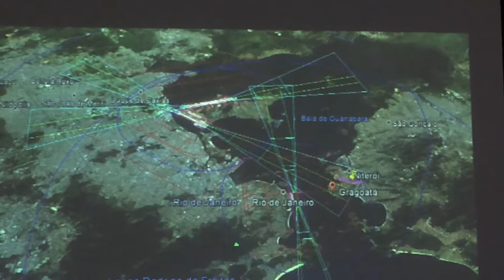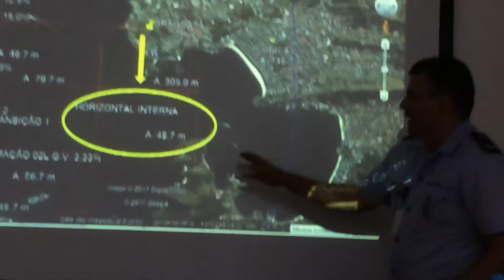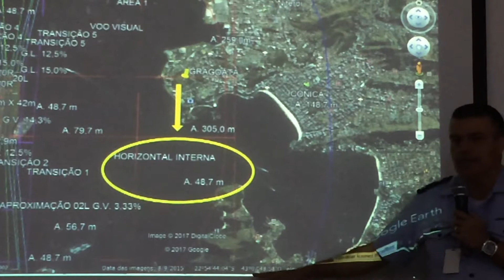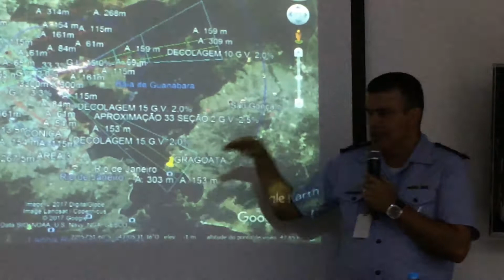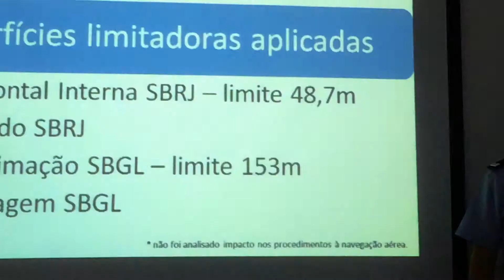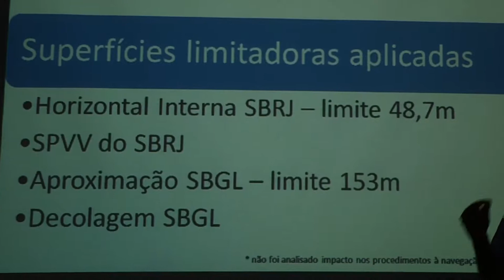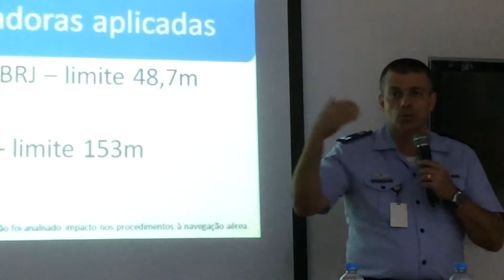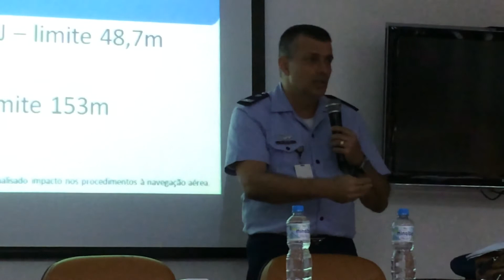Exposição do Capitão CTA Jorge Luiz Werneck Nunes sobre Morro do Gragoatá16.10.2017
Audiência do morro do Gragoatá 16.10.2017